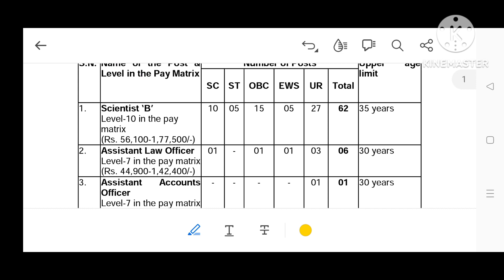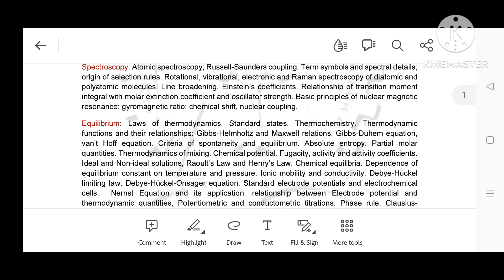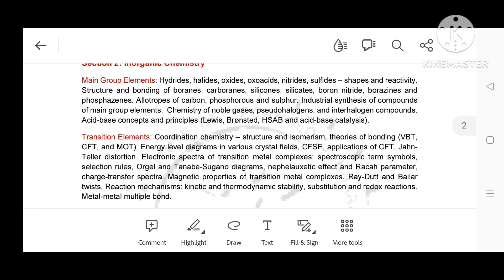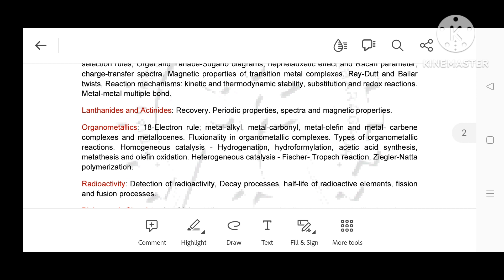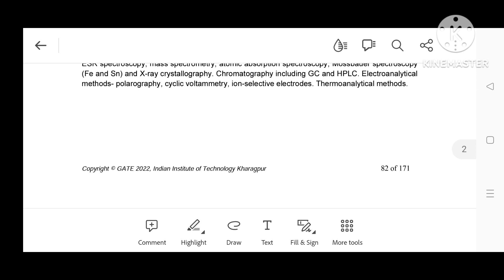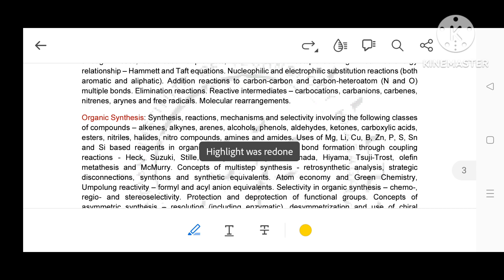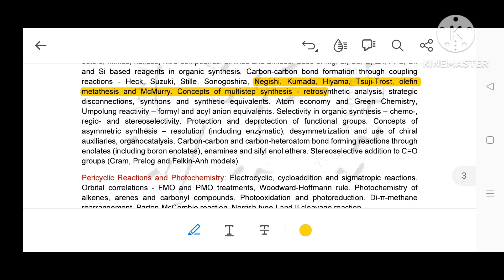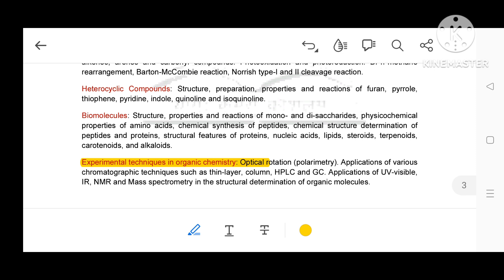SCIENTIST -CENTRAL POLLUTION CONTROL BOARD SYLLABUS &DETAILS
Central pollution control board "scientist" പോസ്റ്റുമായി റിലേറ്റ് ചെയ്ത ക്ലാസ് സിലബസ് ഓർഡറിൽ ലഭിക്കുന്നതിന്   WhatsApp message അയക്കുക